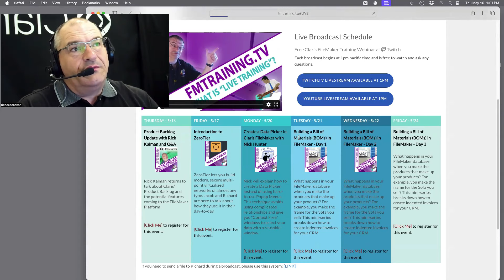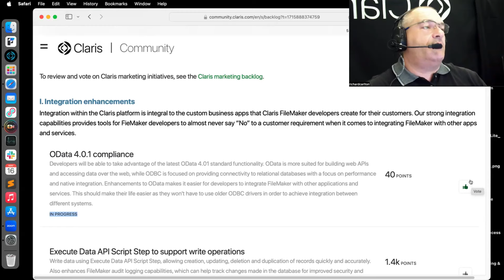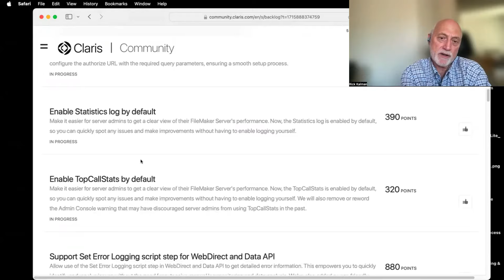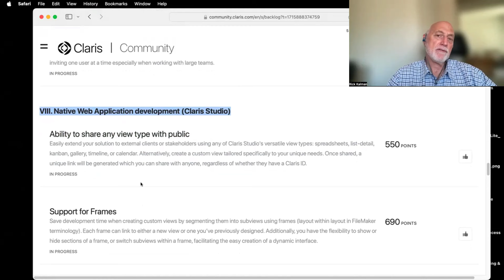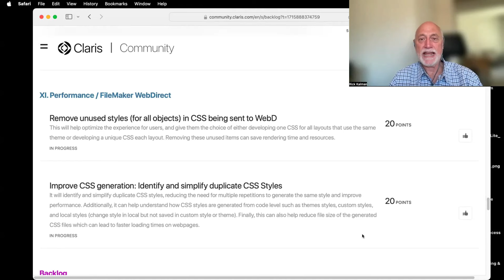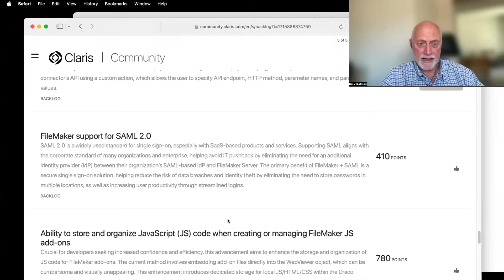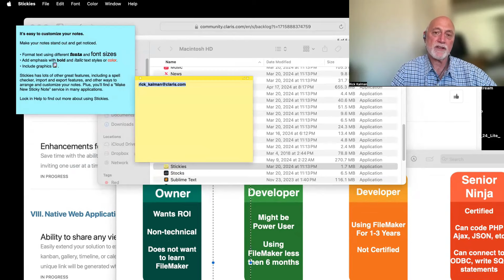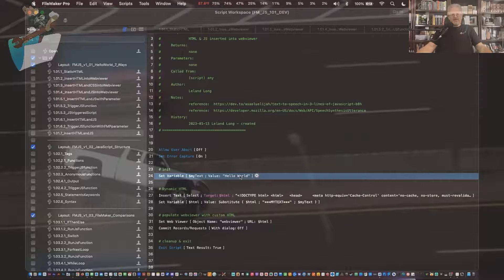Claris Corner: Product Backlog Update with Rick Kalman and Q&A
Rick Kalman returns to talk about Claris’ Product Backlog and the potential features coming to the FileMaker Platform!

for a full look at the Claris Product Plan & Backlog

70 hours of video content AND one copy of Claris FileMaker Pro! 🎥

FMTraining.TV
2122 9th St., Suite 102

Imj3zEXXWfcYeEyeYrcWkMuJXeK4p6siBU/edit?usp=sharing